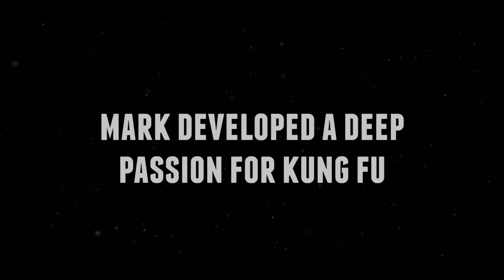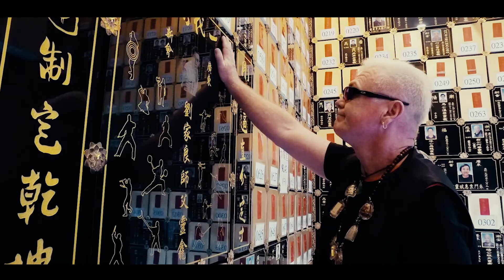I AM THE WHITE TIGER Official UK Trailer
Stuntman, action director, and martial artist Mark Houghton tells his story of breaking into the Hong Kong film industry, his struggle with injuries and depression, and the promise he made his teacher, the legendary filmmaker Lau Kar Leung.